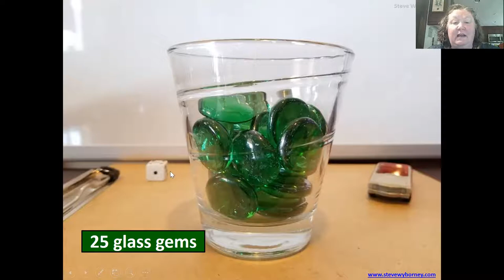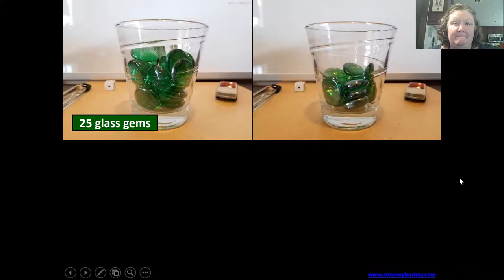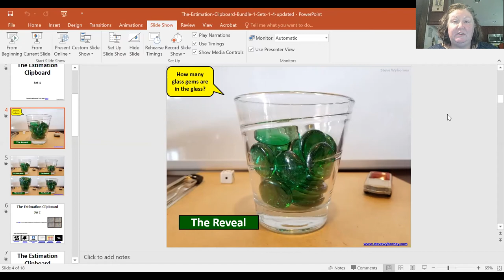7th Grade Class Meeting